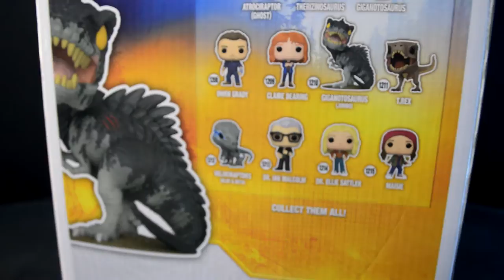Unboxing Funko Pop Jumbo Jurassic World Dominion Giganotosaurus Review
Unboxing and review the new Giganotosaurus Funko Pop Jumbo from the Jurassic World Dominion film.

Details

1) Putaro Plastic Modeller (Gunpla/Toys)